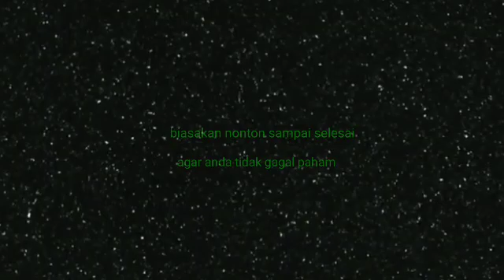CARA MEMASANG 3 STOP KONTAK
m4sbro kembali lagi di seputar instalasi listrik ...
kali ini akan saya bagi cara pemasangan 3 stop kontak
terima kasih dan selamat belajar

cara pemasangan stopkontak tiga unit, cara pemasangan stopkontak doble tiga, cara pemasangan stopkontak panasonic, cara pasang stop kontak, instalasi listrik rumah, belajar instalasi listrik, installation